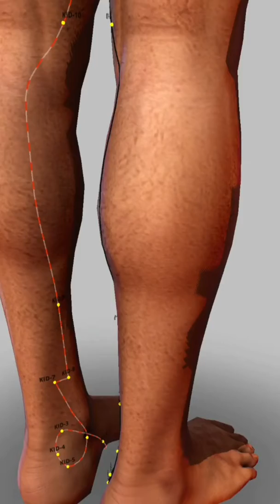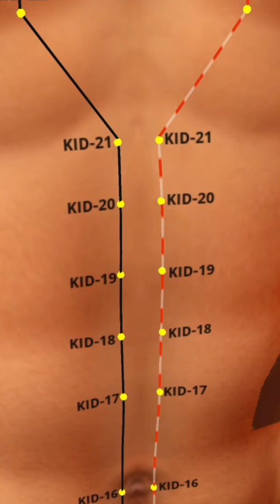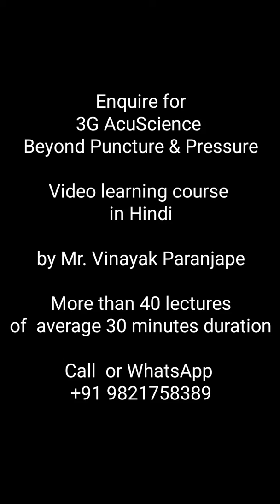Kidney Meridian 3D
Meridians unlocked while India remains locked down.  An easy way to learn and remember the acupoints location for practical use.